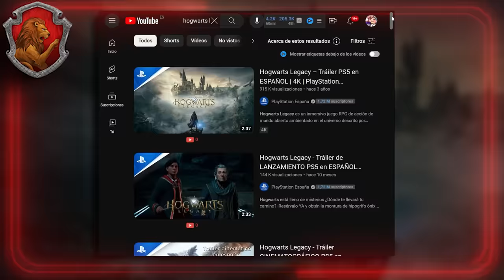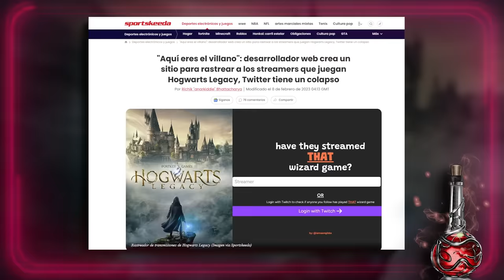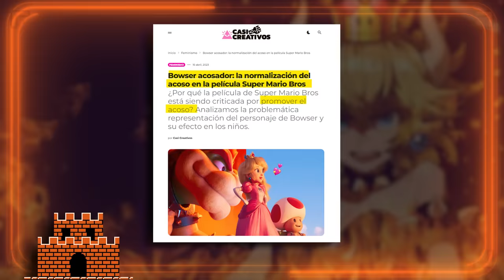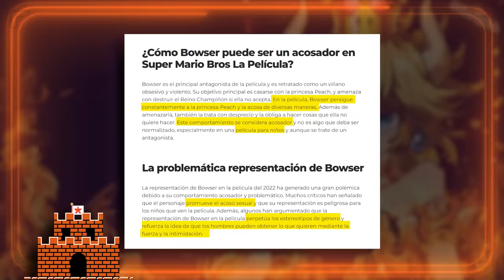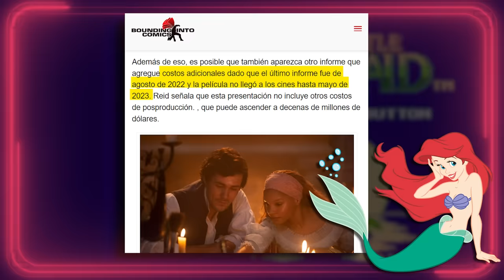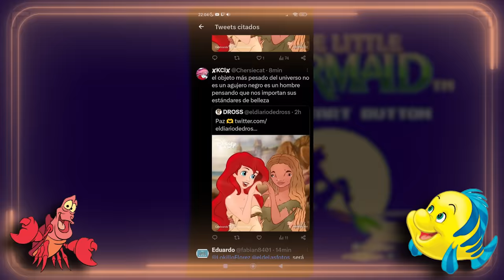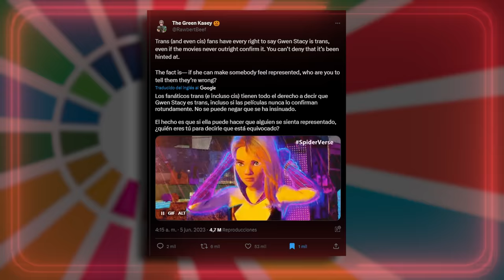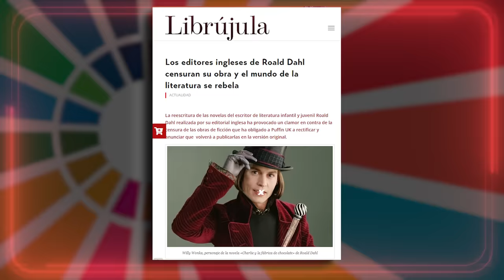✨ LÁGRIMAS PROGRES 2023 ✨ PARTE 1 ✨